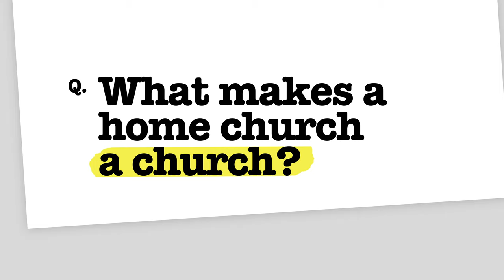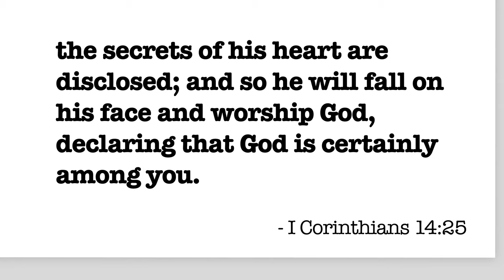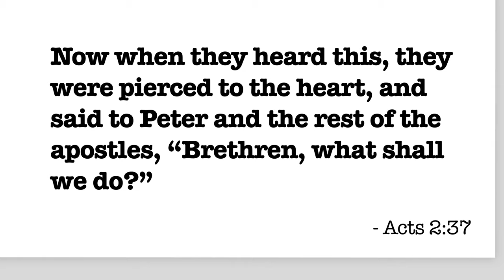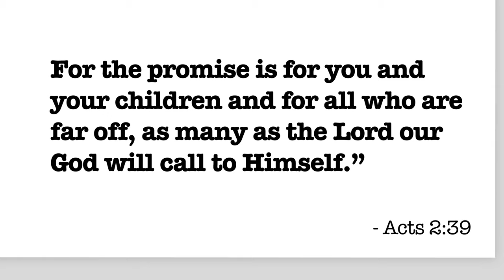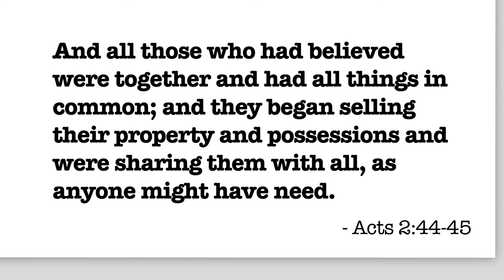What makes a house church a church? | Mike Mazzalongo | BibleTalk.tv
In this lesson, Mike describes the two main elements that establish a church over a simple gathering for a Bible study.